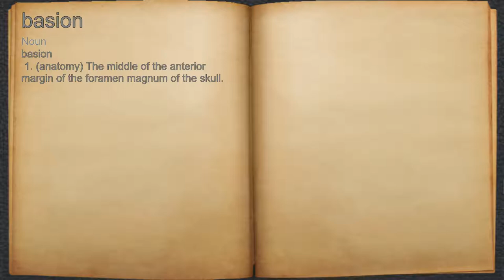What does basion mean?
A spoken definition of basion.

Intro Sound:
Typewriter - Tamskp